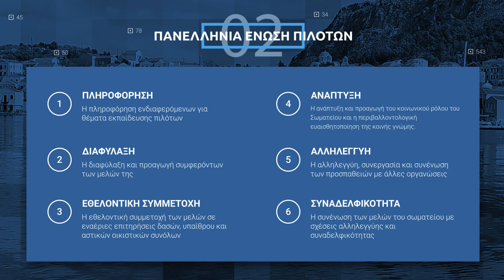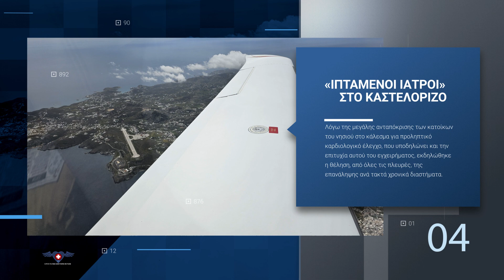«Ιπτάμενοι Ιατροί» στο Καστελόριζο: Πρώτη Δράση της Πανελλήνιας Ένωσης Πιλότων στα Ακριτικά νησιά.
«Ιπτάμενοι Ιατροί» στο Καστελόριζο: Πρώτη Δράση της Πανελλήνιας Ένωσης Πιλότων για Προληπτικές Ιατρικές Εξετάσεις στα Ακριτικά νησιά.

Η Πανελλήνια Ένωση Πιλότων πραγματοποίησε με επιτυχία την πρώτη πτήση του προγράμματος «Ιπτάμενοι Ιατροί» για τη μεταφορά γιατρών, φαρμάκων και νοσηλευτικού προσωπικού στο Καστελόριζο, στα πλαίσια δράσεων κοινωνικής προσφοράς, σε συνεργασία με ενδιαφερόμενους δήμους και το Υπουργείο Υγείας.

Στα πλαίσια του κοινωνικού ρόλου, και με υψηλό το αίσθημα της κοινωνικής προσφοράς, Η Πανελλήνια Ένωση Πιλότων, μη κερδοσκοπικό αστικό σωματείο, σε συνεργασία με το Υπουργείο Υγείας και την υποστήριξη Ακριτικών Δήμων των νησιών μας, ξεκίνησε την οργάνωση σε ετήσια βάση, ενός προγράμματος υποστήριξης των Ελληνικών νησιών, με την, σε επίπεδο Πρωτοβάθμιας Φροντίδας Υγείας, στο γενικό πληθυσμό αλλά και σε ειδικές κατηγορίες πληθυσμού.

Η πρώτη πτήση πραγματοποιήθηκε από την Αθήνα απευθείας στο Καστελόριζο (Δήμος Μεγίστης), διάρκειας δύο ωρών με τετραθέσιο ελαφρύ αεροσκάφος υψηλών επιδόσεων. Οι εθελοντές ιατροί καρδιολόγοι, μέλη της Πανελλήνιας Ένωσης Πιλότων, Δρ Αναστάσιος Κουμουλίδης και Δρ Δημήτριος Αθανασιάς, πραγματοποίησαν δωρεάν καρδιολογικό έλεγχο σε όσους εγγεγραμμένους κατοίκους του νησιού το επιθυμούσαν.

Το πρόγραμμα Ιατροφαρμακευτικής Φροντίδας υλοποιείται με ελαφρά αεροσκάφη, σύγχρονης τεχνολογίας, τεσσάρων έως έξι θέσεων, high performance, που διατίθενται από μέλη της Ένωσης μας.